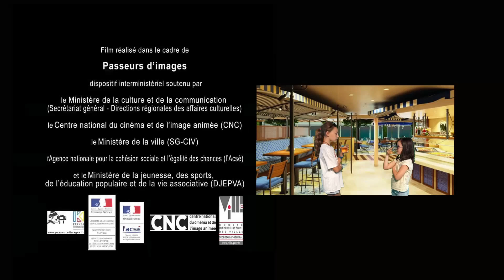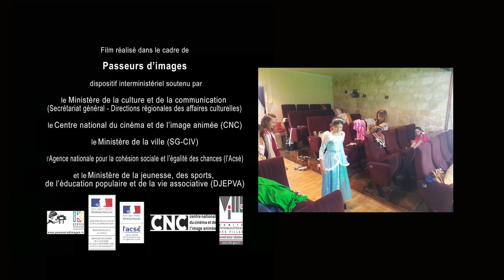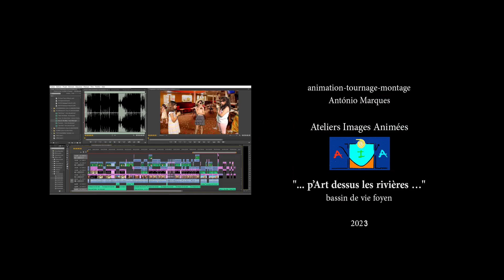Vacances Inoubliables 2ème partie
"Vacances Inoubliables - 2ème partie" par : Amaya, Alicia, Océane, Imane, Emmie, Souhail, Ayman, Camilla et Sofia, Carolina et Léane.
Répétition Dialogues : Nicole Chabas
 Musiques : An Jone "Clean and Dance" et Track Tribe "Duck In The Alley".
"L'Ébénisterie" - Sainte Foy la Grande.
Atelier 6-12 ans. Réalisation film effets spéciaux.
Scénario et tournage fonds verts 4x6H00.
« … p’Art dessus les Rivières … » projet d'éducation à l'image et de lien interdépartementale du bassin de vie foyen, s'étendant sur les territoires de la Gironde, Dordogne et Lot et Garonne.
Film réalisé dans le cadre de « Passeurs d’Images » 2023, dispositif interministériel soutenu par le Ministère de la Culture et de la Communication (Secrétariat général—directions régionales des affaires culturelles) le Centre National du Cinéma et de l’image animée (CNC) le Ministère de la ville (SG-CIV) l’agence nationale pour la cohésion sociale et l’égalité des chances (l’Acsé) et le Ministère de la jeunesse, des sports, de l’éducation populaire et de la vie associative (DJEPVA).
Politique de la Ville.
En région Nouvelle Aquitaine, le dispositif est coordonné par l’Agence ALCA bénéficie du soutien de la DRAC Nouvelle Aquitaine, site Bordeaux du Conseil Régional de la Nouvelle Aquitaine et du Conseil Départemental Gironde.
Localement le projet a le soutien de la Communauté de communes du Pays Foyen et de la ville de Sainte Foy la Grande.
Partenariat cinéma "La Brèche", ARTEC.
Porteur du Projet "Club Agalliao" à Sainte Foy la Grande.
Animation-tournage-montage :
Atelier Images Animées
António Marques
2023